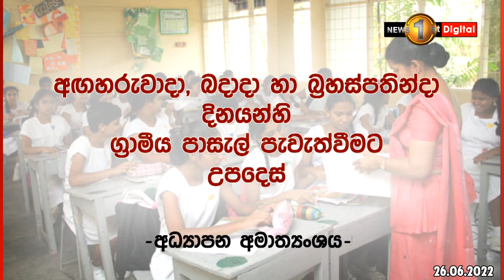කොළඹ කලාපය ඇතුළු නාගරික පාසල් ජූලි 01 දක්වා වැසේ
🔺 ග්‍රාමීය පාසල් පැවැත්වීම පෙර පරිදි..